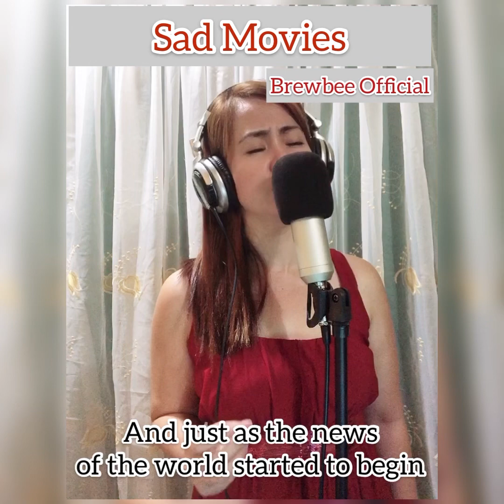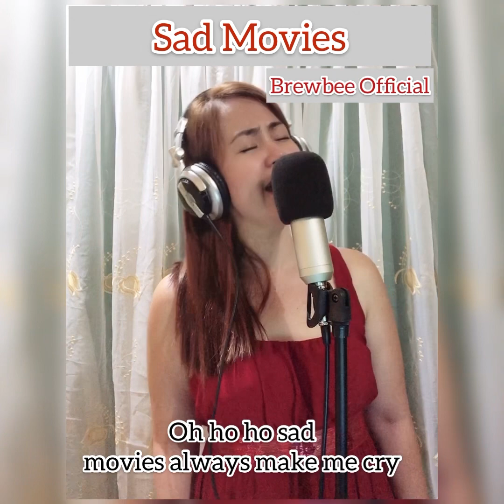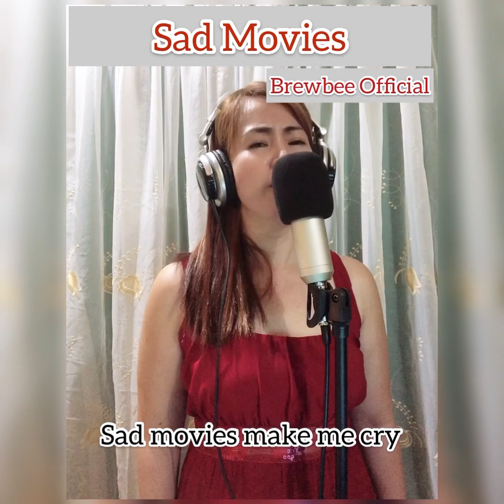Sad Movies-Lyrics Sue Thompson cover by: BrewBee